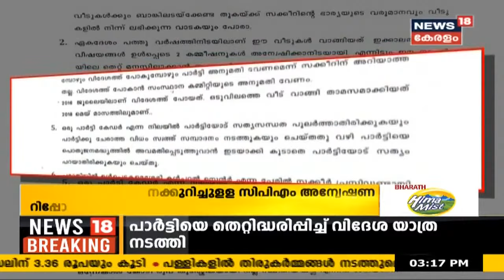News Updates @ 3PM: പരസ്യപ്രചാരണം ഇന്ന് അവസാനിക്കും; ആവേശത്തിൽ മുന്നണികൾ | 6th December 2020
തദ്ദേശ തെരഞ്ഞെടുപ്പിലെ ആദ്യഘട്ട വോട്ടെടുപ്പിനുള്ള പരസ്യപ്രചാരണം ഇന്ന് അവസാനിക്കും. വോട്ട് ഉറപ്പിക്കാനുള്ള അവസാനഘട്ട ഓട്ടത്തിലാണ് സ്ഥാനാർഥികൾ. കോവിഡ് പ്രോട്ടോക്കോൾ നിലനിൽക്കുന്നത് കൊണ്ട് സമൂഹമാധ്യമങ്ങളിലൂടെയും, വീടുകളിൽ കയറിയും ആയിരുന്നു ഏറെയും പ്രചാരണം. അവസാനഘട്ട പരസ്യപ്രചാരണം ഇന്ന് വൈകിട്ട് 6 മണിക്ക് അവസാനിക്കും.

9:28 സ്‌പെഷ്യൽ തപാൽ വോട്ടുകൾ ഉണ്ടെങ്കിലും ഉച്ചയ്ക്ക് മുൻപ് തെരഞ്ഞെടുപ്പ് ഫലം അറിയാമെന്ന് തെര. കമ്മീഷണർ
12:07 കോവിഡ് കാലത്ത് എങ്ങനെ വോട്ട് ചെയ്യാം?